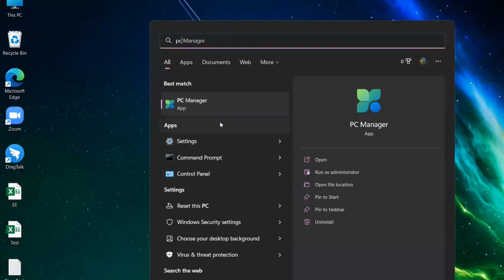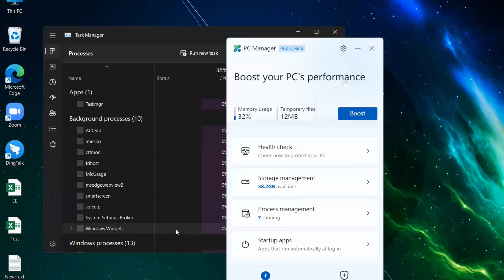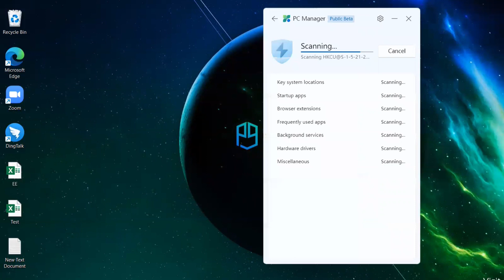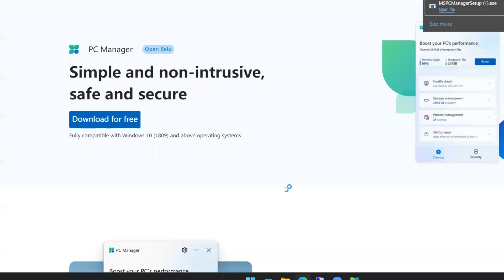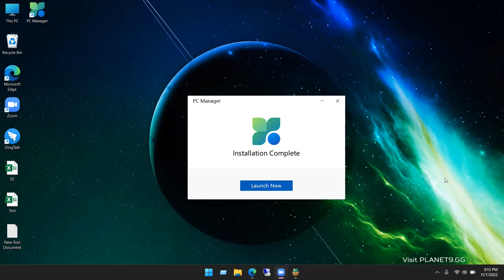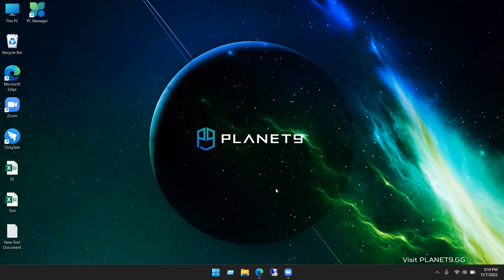No Need Antivirus!!! | PC Manager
If your run your computer without installed any antivirus, just download pc manager and install it. That application will help you for scan virus and clean memory. This video will show regarding PC Manger.